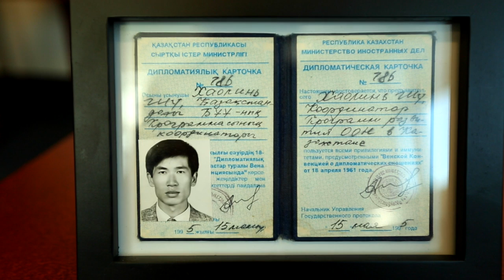A JPO Journey around the world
The JPO Programme provides young professionals pursuing a career in development with the opportunity to gain hands-on experience in multilateral cooperation and international development within UNDP and other UN Agencies, either in the field or in Headquarters locations usually for two to three years. JPOs are motivated young people with a strong commitment to development, who “want to be part of the transformational change” and “to be in the front line”, as Peter says in the video.